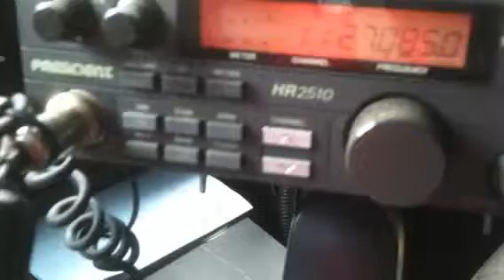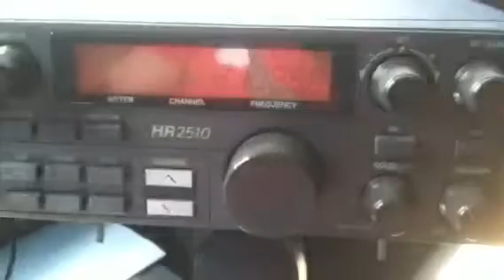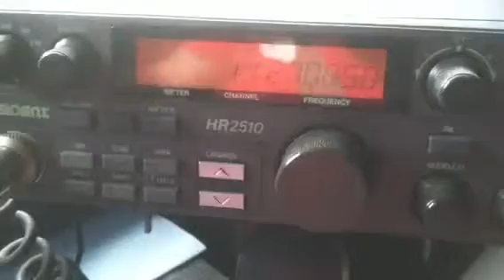Water Bug, 2510, 27, Big Red, MFJ don't lie...